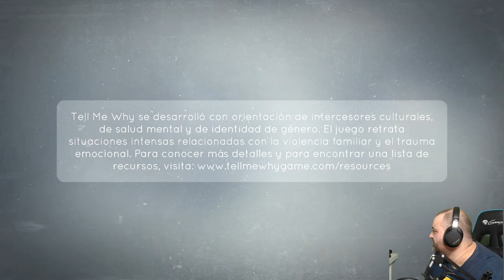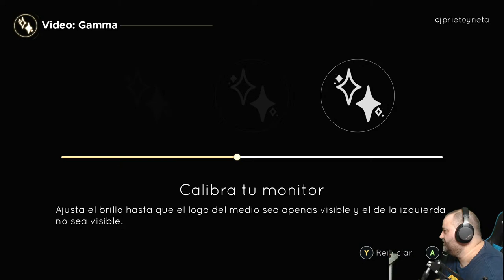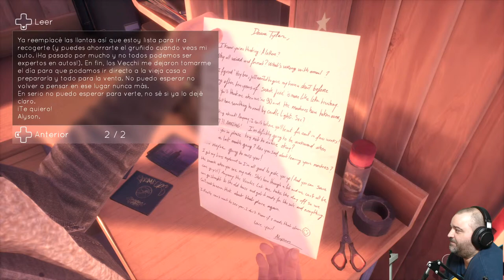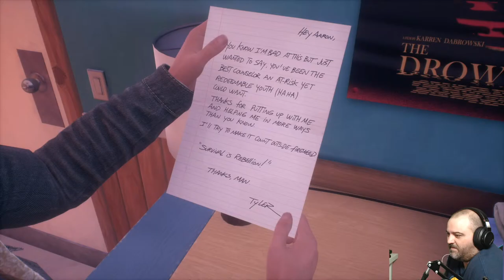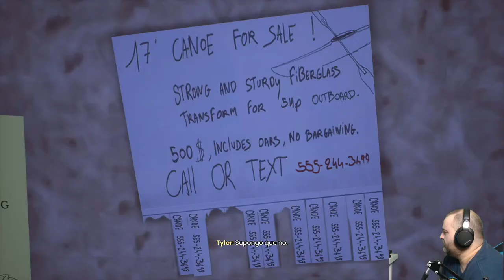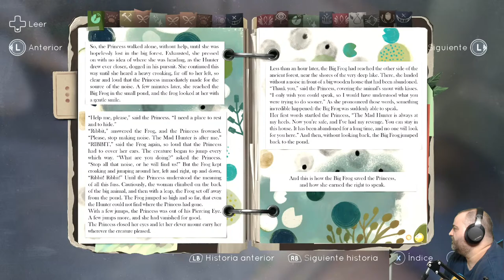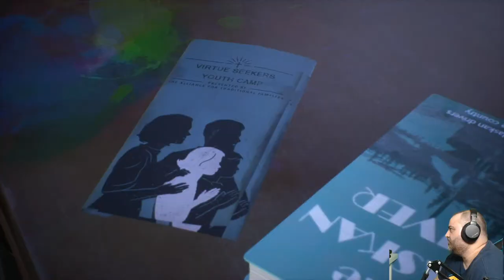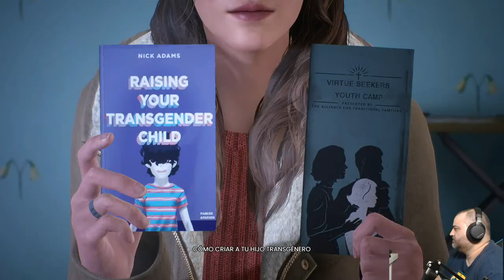💎PREGUNTAS Y RESPUESTAS💎 | Tell Me Why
Tell Me Why es un juego de aventuras de 2020 de Dontnod Entertainment y publicado por Xbox Game Studios. El juego se lanzará en tres episodios a mediados de 2020 exclusivamente para Microsoft Windows y Xbox One.

MI ORDENADOR:
👉Caja: CORSAIR Graphite Series 230T
👉Procesador: Intel i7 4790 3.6 Ghz
👉Placa Base: GIGABYTE G1.SINPER Z87
👉Memoria RAM:  Corsair Vengeance- Memoria RAM DDR3 16 GB (4 x 4 GB)
👉SSD: SSD Force Series  LX 128GB
👉Refrigeracion Liquida: Corsair Cooling Hydro Series H75 - Refrigeración Líquida
👉HDD PRINCIPAL: WD BLUE (DISCO SÓLIDO 1TB)